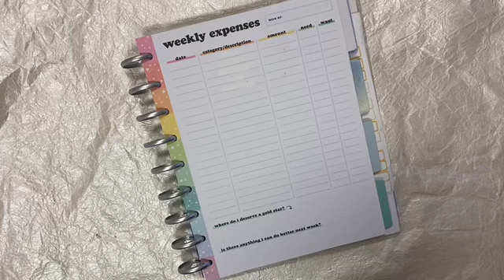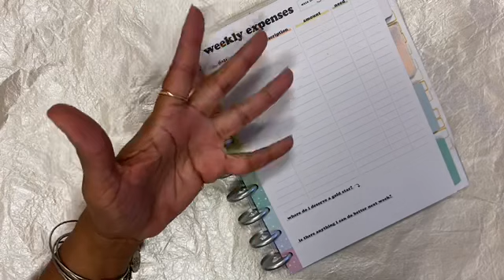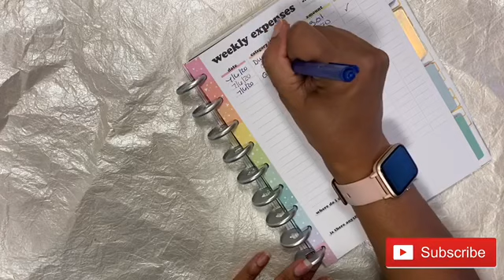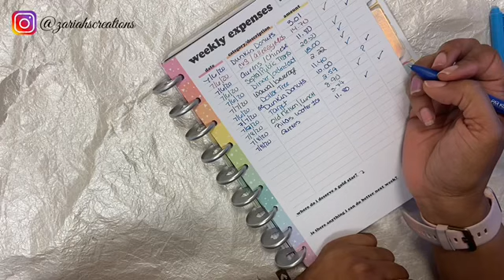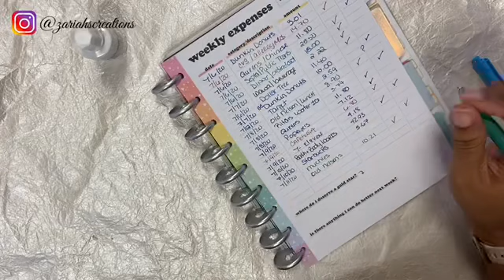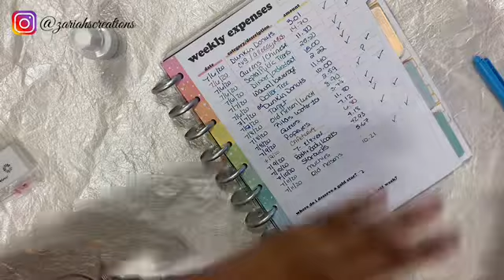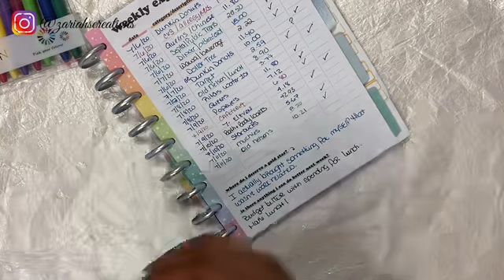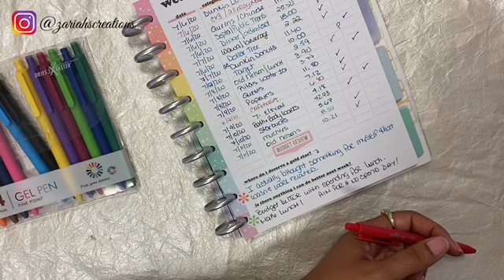Weekly Budget Review | July 5th - 11th | Happy Planner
THIS VIDEO WAS NOT CREATED NOR INTENDED FOR CHILDREN UNDER THE AGE OF 18.

 Supplies shown in the video: (Affliate link)

2020 Happy Planner Budget Edition

Happy Planner Sticker Book

ParKoo 14 colors Quick Dry Gel Pens

💲 Amazon store 💲
*Need to create your own YouTube channel art? Try Canva for FREE!

Want to send Happy Mail:
Zariah’s Creations
Havertown, PA 19083

THESE ARE A FEW OF MY FAVORITE THINGS:

*Camera: Canon SX540 HS a
*Flashpoint Photo/video 13' Ringlight
*Studio Microphone
*Acuvar 50" Aluminum Tripod with remote
*LimoStudio Portrait Lighting Kit
*Clip-on Light Ring
*Lapel Microphone for Apple